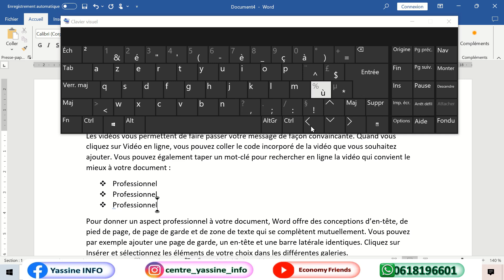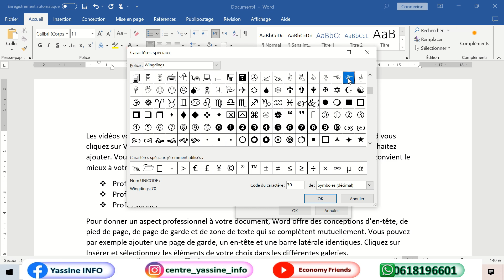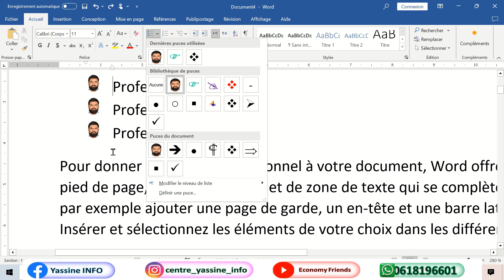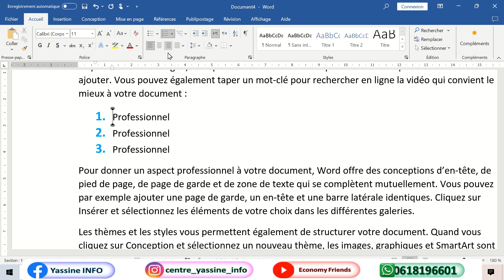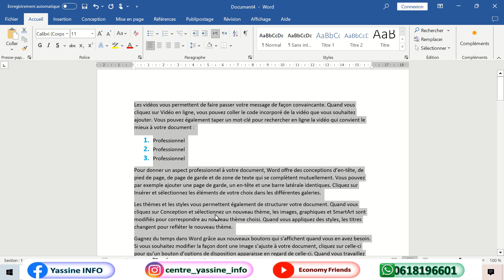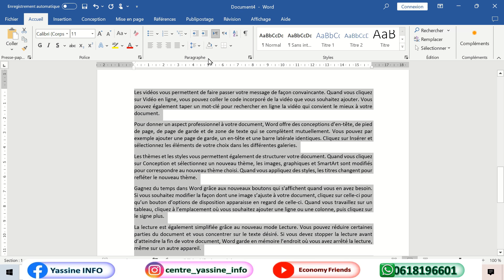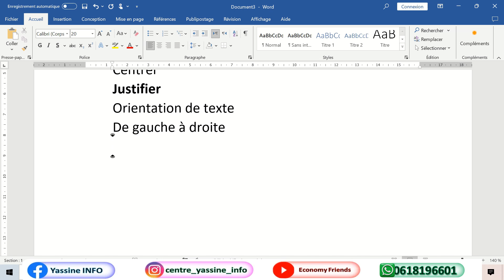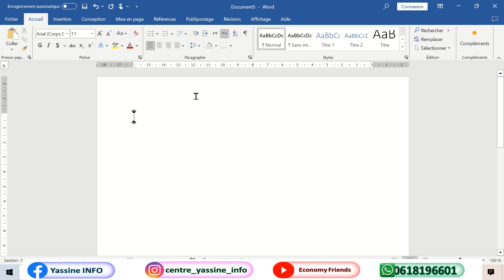Episode16 : Groupe Paragraphe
liste des Puces
liste numérotation
liste à plusieurs niveaux
alignement de texte
interligne
orientation de texte